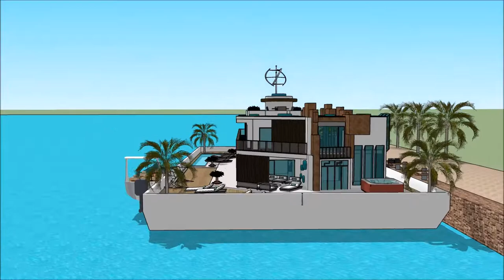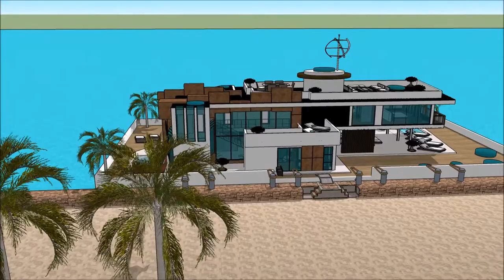Boathouse Amsterdam Holland entertainment boathouse boat lift Exhibition and expo Luxury Yacht and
The houseboatzania launching an innovative high-end luxury yacht houseboat home design potentially as a display of in Sims of the Boathouse Amsterdam Holland entertainment boathouse boat lift Exhibition and expo  Luxury Yacht and .

The collection of sims concepts - Houseboatzania of Boathouse Amsterdam Holland entertainment boathouse boat lift Exhibition and expo  Luxury Yacht and  consists of high luxury and architectural art pieces in minimalism combined with living on the waterfront of the harbour of

The sims houseboat yacht design has the basis to sustain living with high standards and contemporary structural design at Boathouse Amsterdam Holland entertainment boathouse boat lift Exhibition and expo  Luxury Yacht and  with numerous of prospects for excessive living and celebrating the desire of life worldwide: